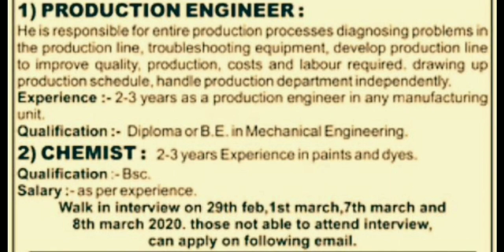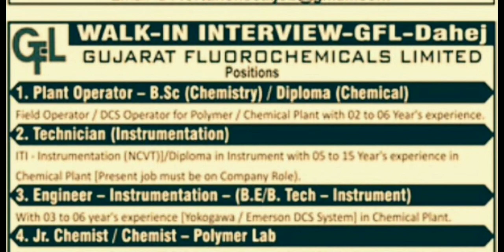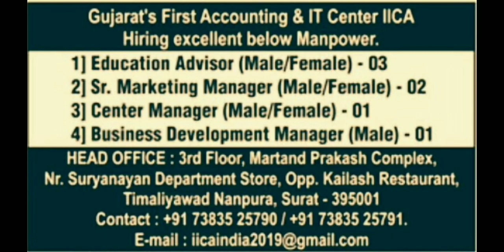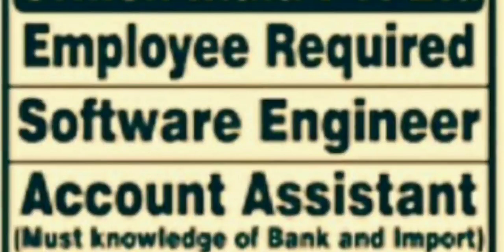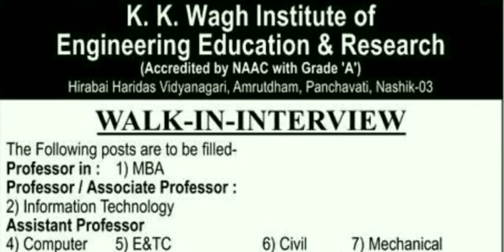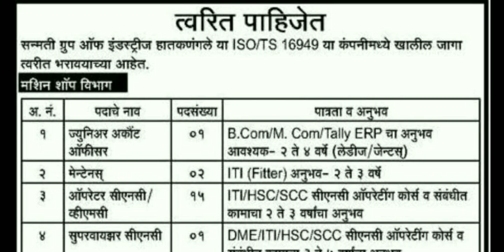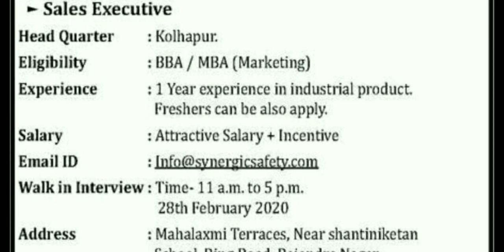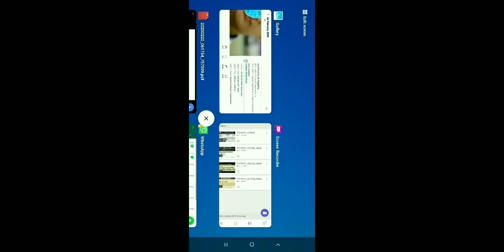PI Industries , Synergic Safety, Mittal Group, GFL || Interview || Multiple Department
freshers and experience
Diploma jobs
Degree jobs
B.Tech jobs
Master Degree jobs
QC/QA
Business Development
IT/CS
Data engineering
Research Associate
Multiple department
Latest jobs
Engineering jobs